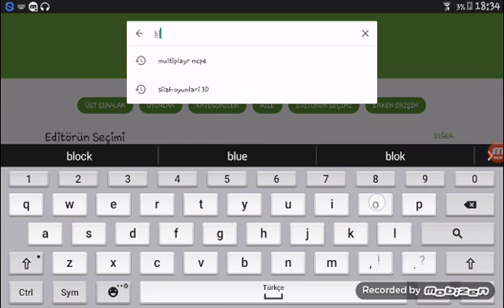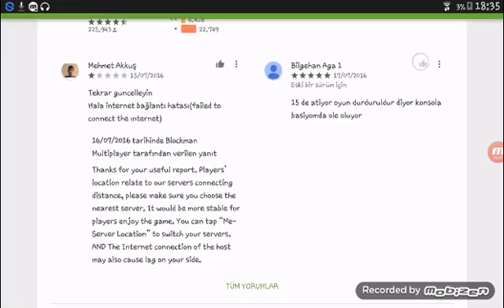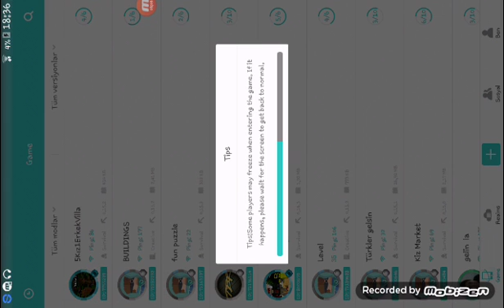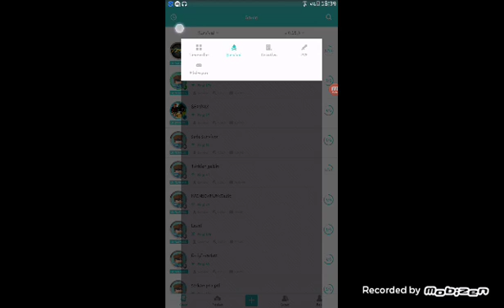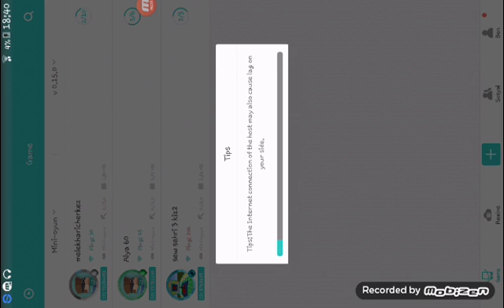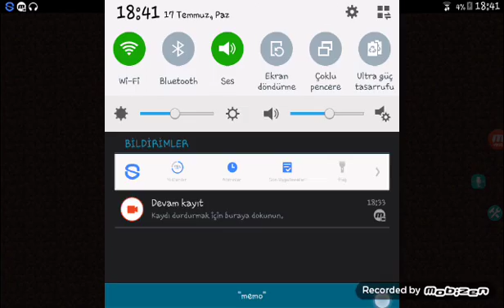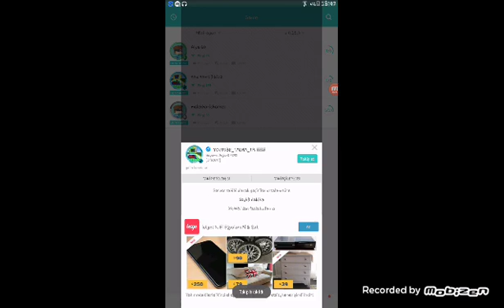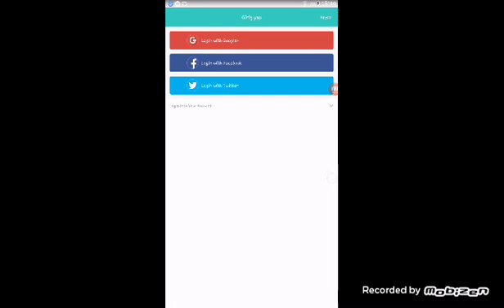Aynı wifide olmadığını uzaktan oynama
Arkadaşlar dediğimi yaparsanız istediğiniz kisiyle oynarsınız begin aboen olursanız beni sevindirirsiniz